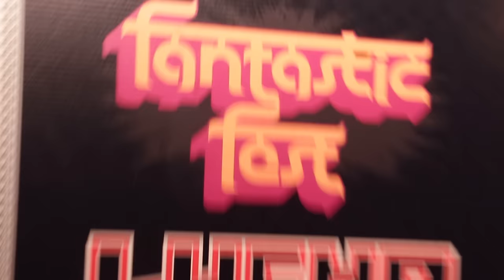Nerds Fist Fight Over Superhero Movies!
Are superhero movies ruining the industry - or saving it? Bree and Whitney go head to head at this year's Fantastic Fest both verbally AND physically!

ATTN: SourceFedNERD
6433 Topanga Canyon Blvd #805